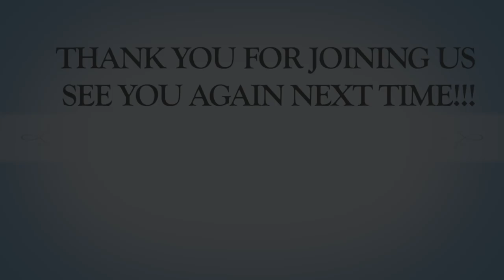Lesson 8 |Quarter 1| 2019 - "Satan, the Defeated Enemy" (Twi Sabbath School Discussion)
Twi Bible Discussion, Sabbath School Lesson 8
(Satan, a Defeated Enemy)